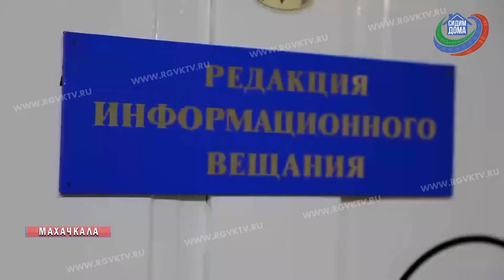Азнауру Чингисхановичу завтра исполнилось бы 47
Завтра  бывшему генеральному директору РГВК "Дагестан" Азнауру Аджиеву исполнилось бы 47 лет.  Он ушел от нас в сентябре прошлого года.